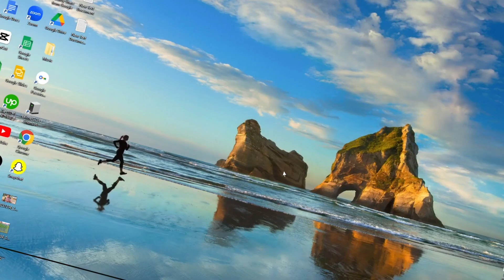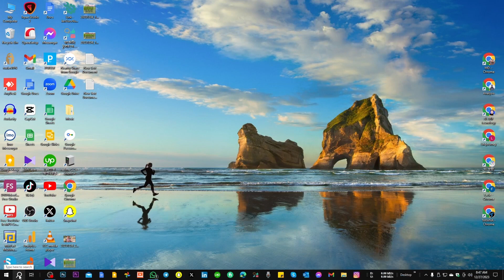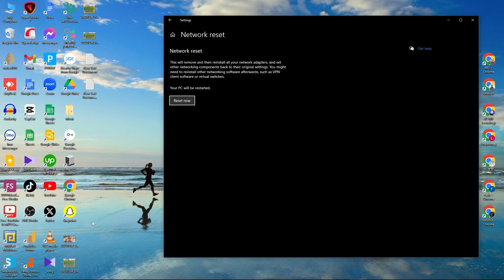Internet problem on pc || how to solve Internet problem on pc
Internet problem on pc
usb cable problem
how to solve Internet problem on pc
how to solve capcut no internet problem on pc,
how to solve no internet problem on pc,
how to solve internet problem in pc,
how to fix internet problem on pc,
how to solve net problem in pc,
no internet problem on pc,
how to solve internet connection problems in pc,
how to solve network problem in capcut pc,
how to solve internet connection problem in pc,
how to solve network connection problem in pc,
how to fix network problem on pc,
how to solve network problem on laptop,
how to fix internet problem on laptop,
how to fix internet not working on pc,
how to solve network problem in free fire pc,
how to fix your internet connection on pc fortnite,
how to solve internet problem in computer,
how to solve internet problem in hp laptop,
how to solve network problem in pc windows 10,
how to solve network problem in pc windows 7,
how to solve capcut no internet problem in pc,
how to solve network problem in pc,
how to solve network problem in capcut in pc,
how to solve slow network problem in pc,
how to solve free fire network problem in pc,
how to fix network problem on laptop,
how to fix internet connection problem on my pc,
how to fix internet not working in pc,
how to fix no internet issue in pc,
how to solve networking problem in computer,
how to fix internet not working pc,
how to solve network issue in pc,
how to solve the internet problem in pc,
how to solve internet problem in windows 7,
how to solve internet problem in windows 10,
how to fix your internet connection on pc windows 11,
how to fix internet connection problem on pc windows 7,
how to solve network problem while calling,
how to fix internet connection problem on pc windows 10,
how to solve internet problem while calling,
how to solve no internet problem in wifi pc,
how to fix network issues on pc,
how to fix internet issues on pc,
how to fix internet connection on pc,
how to solve network problem in pc windows 11,
how to solve internet problem in windows 7 pc